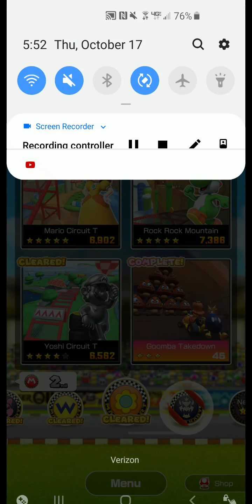Daisy Cup (Tokyo Tour) - Mario Kart Tour